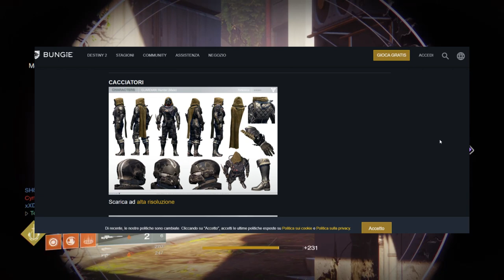MARTELLO DI SOL-MAKING OF DESTINY 2[ITA]